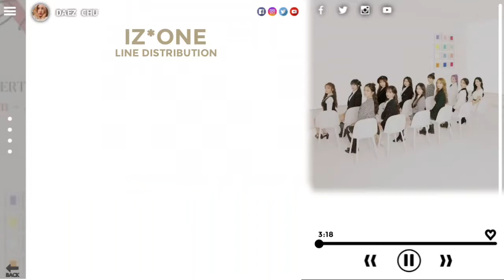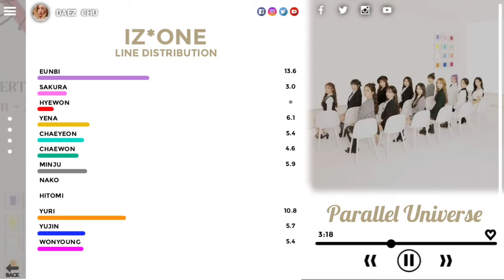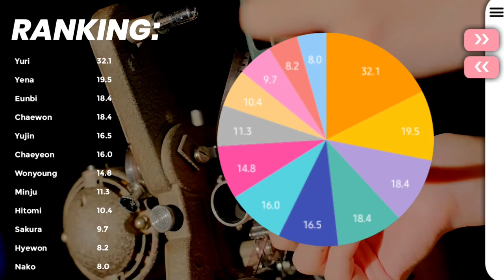IZ*ONE (아이즈원) - Parallel Universe | Line Distribution (Color Coded)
APPS USED:
-KineMaster (Whole Video)
-PixelLab (Bars/Template)
-PicsArt (Template)

Artists: IZ*ONE